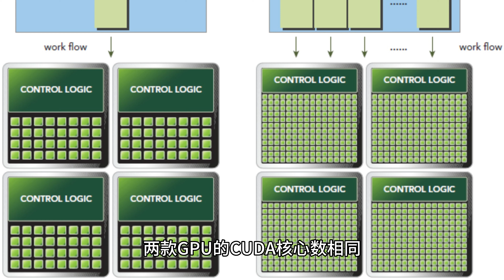英伟达 RTX 4060 Ti 16G 显卡新爆料：AD106 351 GPU、功耗 165W